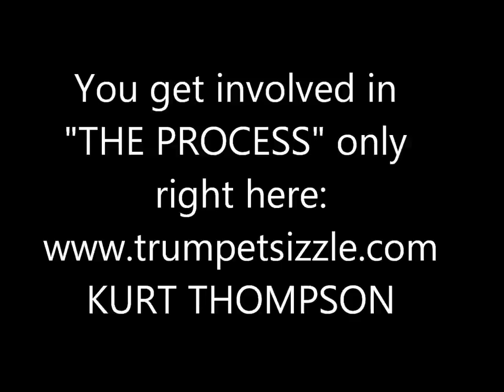Top 2 reasons trumpet players CANNOT play high by Kurt Thompson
Top 2 reasons trumpet players CANNOT play high by Kurt Thompson (trumpet lessons, trumpet lesson)
If you can't play high it's not a mystery.
There are at least 2 reasons.
Find out what they are so you can make a change!
Then...

If you mainly shop for your music at Itunes, click here to purchase the new version of Almost Blue by Kurt or CLICK HERE to purchase at Amazon Music
Two things happen when you do the above:
1. You will deeply enjoy and become quite chill listening to this song.
2. You will be supporting my musical efforts, my channel, this site and help raise the quality of all of it.
Kurt Thompson 🎺🎼🎵